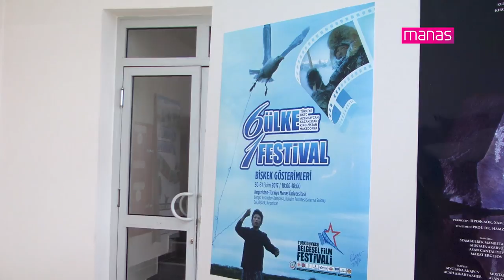Түрк дүйнөсүндөгү даректүү фильмдер фестивалы